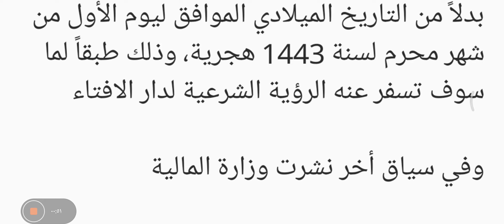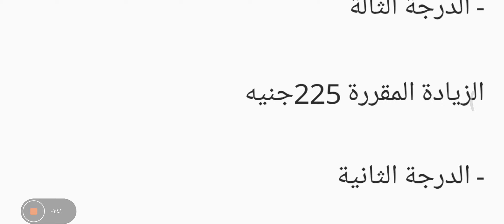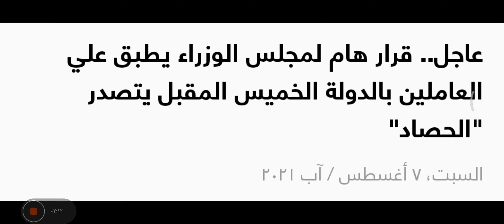عاجل| قرار هام لمجلس الوزراء يطبق على العاملين بالدولة الخميس المقبل يتصدر "الحصاد"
مصدر الخبر